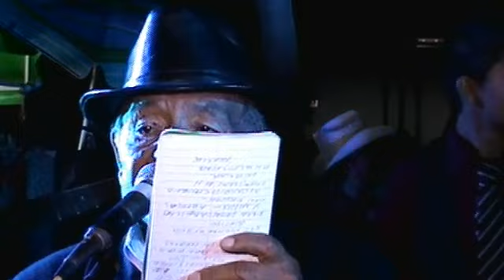EL PROGRAMA AFICIONADOS PRESENTA: EL GRAN TIEMPO 6/DIC/2015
EL PROGRAMA AFICIONADOS DE RADIOCOMARKA.COM
SE TRASMITE EN VIVO DESDE LA PLAZA PRINCIPAL DE GOMEZ PALACIO DURANGO.
PRODUCTOR Y CONDUCTOR : ANTONIO VENEGAS RAMIREZ
CONTROL INTERNET: PACO FRANCISCO ESCALANTE
COORDINACION: OMAR VENEGAS ESCAREÑO